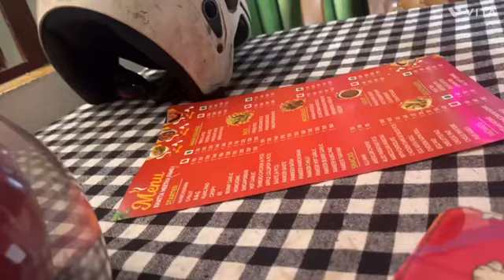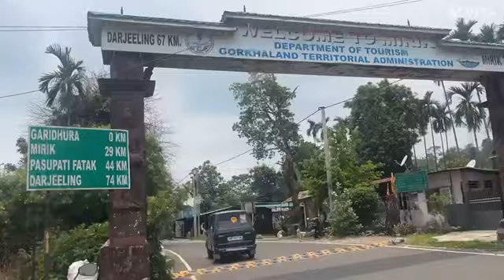Trip to Dudhia river..❤️😍darjeeling